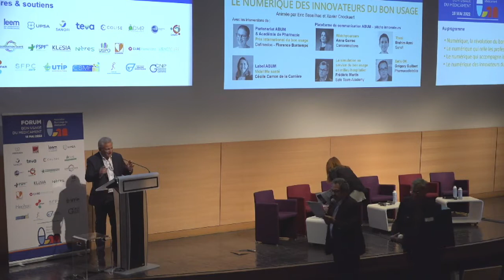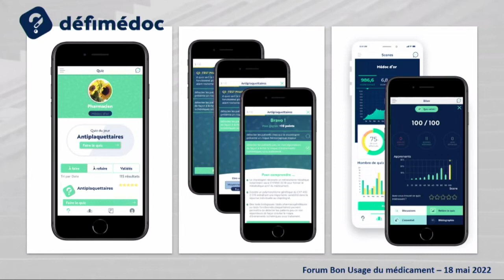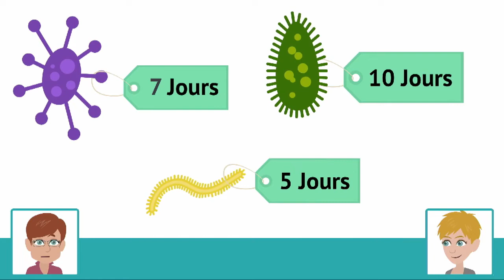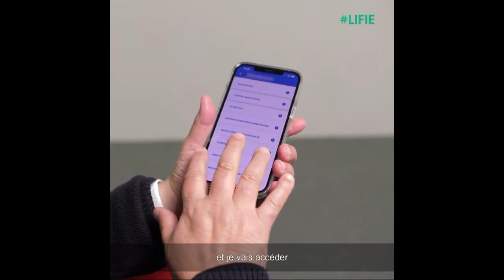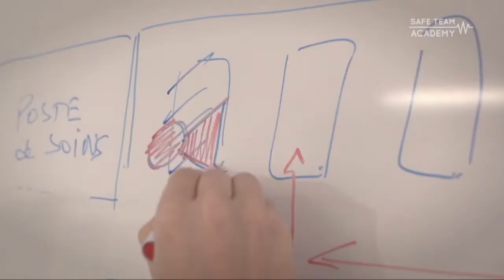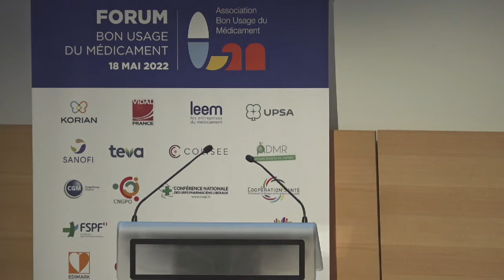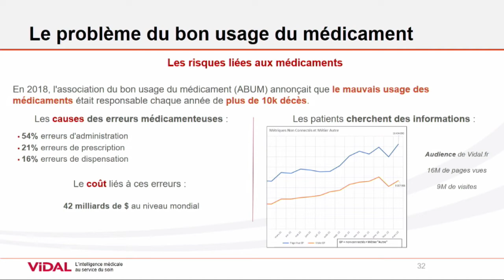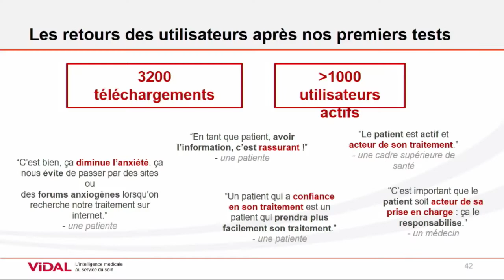Table ronde : "Le numérique des innovateurs du bon usage" - Forum Bon Usage du Médicament, mai 2022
Forum Bon Usage du Médicament de mai 2022

Table ronde animée par Eric Baseilhac et Xavier Cnockaert

Partenariat ABUM et Académie de Pharmacie
Prix International du bon usage – Defimedoc- Florence Bontemps
Plateforme de communication ABUM – pitchs innovateurs
Watchyourcare – Anna Garrec, Care Animations
Theia – Brahim Azmi, Sanofi
La simulation au service du bon usage en milieu hospitalier – Frédéric Martin, Safe Team Academy
Eat’s OK – Grégory Guilbert, Pharmacodietetics
Label ABUM
Vidal Ma santé – Cécile Carron de la Carrière, Groupe Vidal